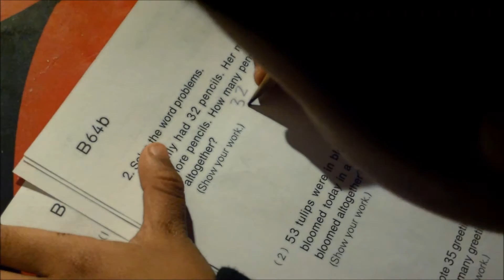Dylan JTV - Kumon @ 5yo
My clever 5yo doing his Level B worksheet ( Addition )